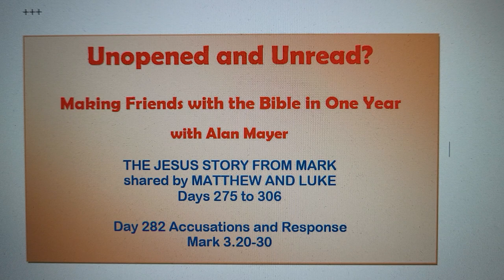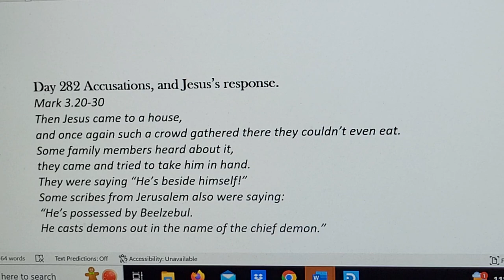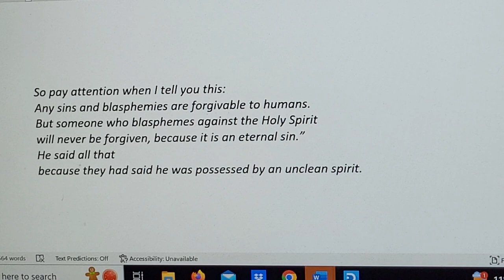The Bible in a Year with Alan Mayer Day 282. Mark 3.20-30